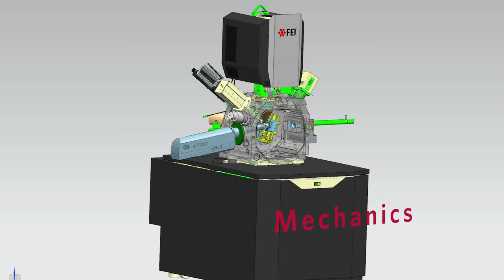FEI Company Brno 2016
FEI je špičkou v oboru  elektronové mikroskopie.
Technologické centrum v Brně je největší výrobou elektronových mikroskopů na světě. Zahrnuje však také vývojové a servisní středisko.